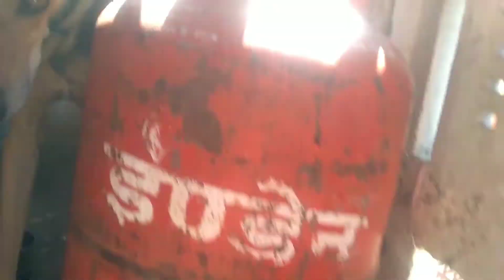/மொட்டை மாடி முட்டை